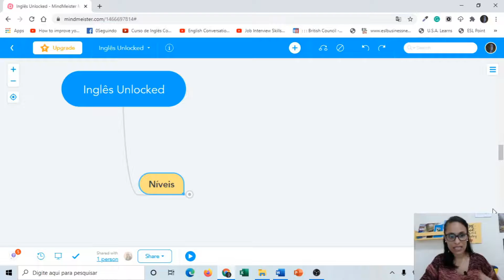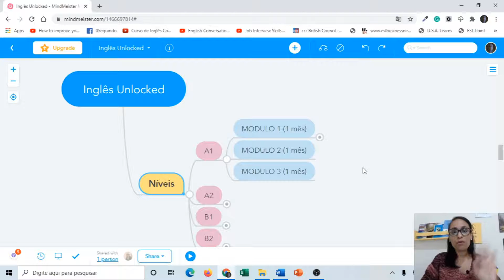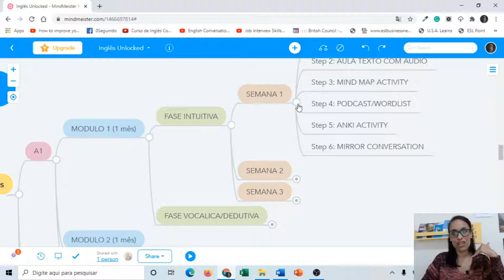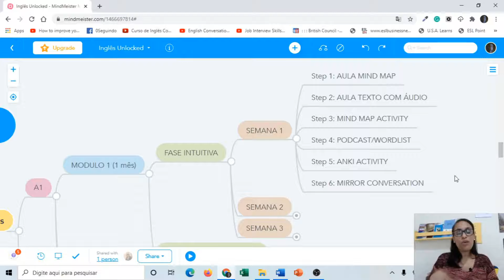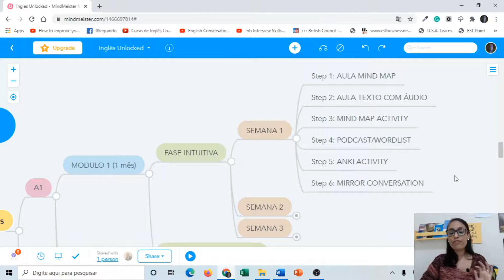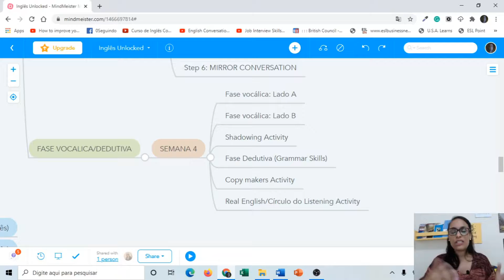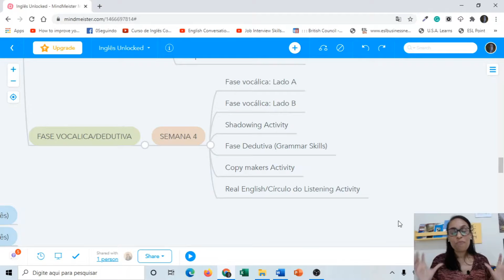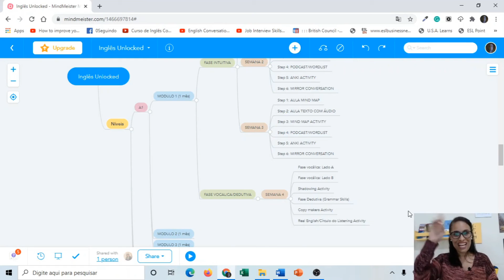Curso de Inglês Gratuito | Módulo 0: Como funciona o curso e como planejar seus de estudos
Nesta aula você verá Como funciona o curso e como planejar seus de estudos . 📝

Se cadastre gratuitamente no nosso site e acesse o material didático completo dessa aula e das demais: